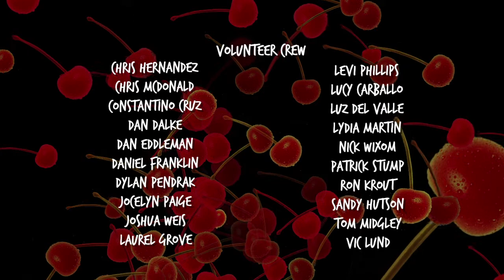Cherry City Music Festival 2014 - Elvicious Cash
Elvicious Cash performs live in CCTV's studio during the 2014 Cherry City Music Festival.